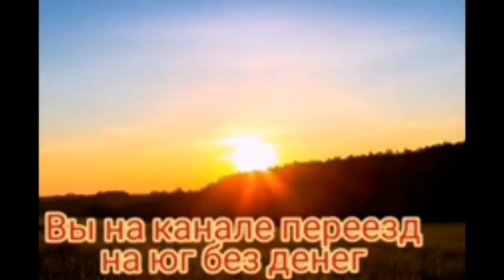Курочки поправляются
Наши курочки поправляются, жизнь идёт своим чередом.

Мы - семья из Архангельской области, переехали на юг России 23 августа 2019 года .Приспосабливаемся к новому климату, ведём небольшое хозяйство,сажаем огород. Помогаем другим людям в переезде на юг. В своих роликах мы показываем как мы живём, чем занимаемся,делаем обзоры домов, помогаем выбирать Дом Мечты другим переезжающим.

Есть к Анатолию вопросы звоните по WhatsApp, Телеграм, Вайбер, Инстаграм, номер телефона Мегафон , Мы будем рады общению, готовы помочь чем сможем

У нас есть группа на WhatsApp для общения ,там можно задать любой вопрос,и получить ответ, туда попадают видео каторые не попали на Ютуб ,ждём в гости